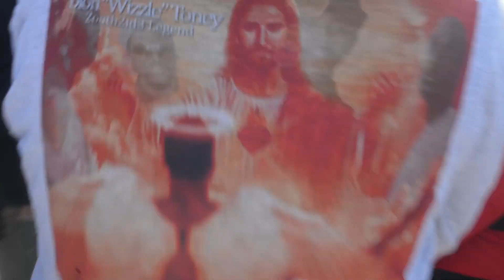RIP Wizzle Tribute Video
RIP WIZZLE